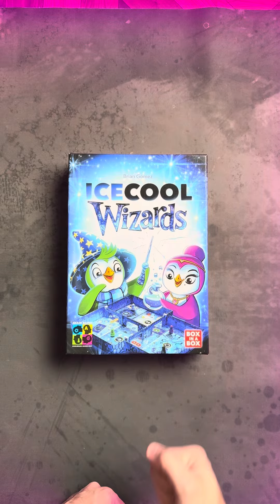شرح لعبة Ice Cool Wizards